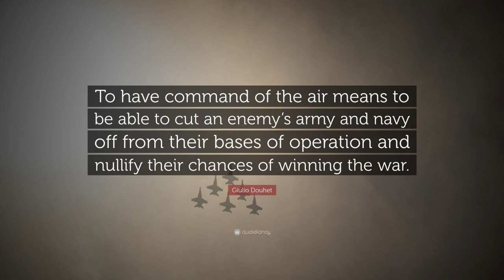The Future of Warfare: The Rise of Drone Swarms and Electronic Defense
Electronic warfare and drone technology intersect when DroneSwarms and countermeasures are the topic. Drone expert Matt Dunlevy explores strategies and technological advancements in defending against drone swarm attacks.

Dunlevy talks about ElectronicWarfare, including direct energy weapons and mass jamming techniques, aiming to outmanoeuvre adversarial swarms. The capability to deploy a counter-swarm swiftly, engaging in air-to-air combat, emerges as a critical counterstrategy, emphasising the urgency and sophistication required in modern defence systems.

Dunlevy also looks at the historical and theoretical perspectives, drawing parallels with air power theories and the notion that "the bomber will always get through."